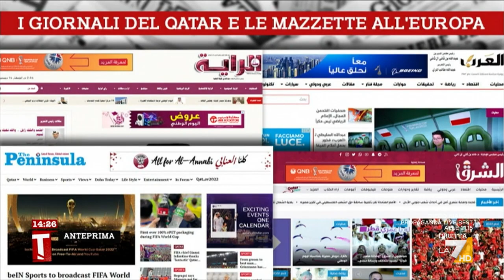Qatargate, Paolo Mieli: "Si stanno mettendo d'accordo democristiani e socialisti per far ...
"Si stanno mettendo d'accordo democristiani e socialisti per far passare la buriana. Fra poco non se ne parlerà più", il commento di Paolo Mieli su Qatargate